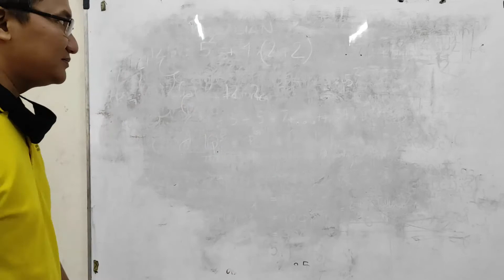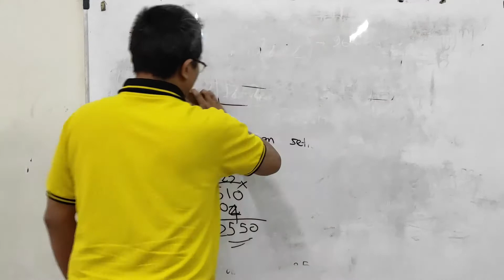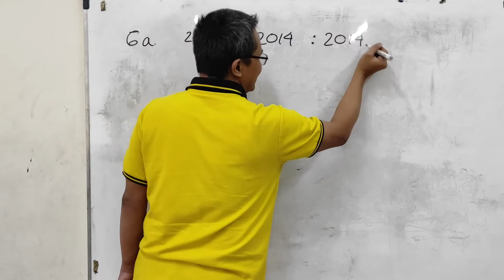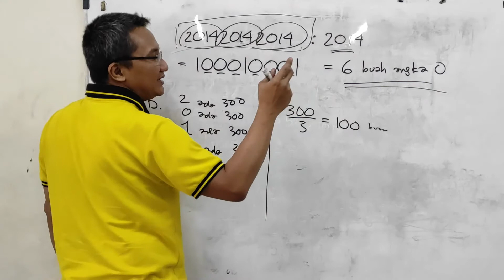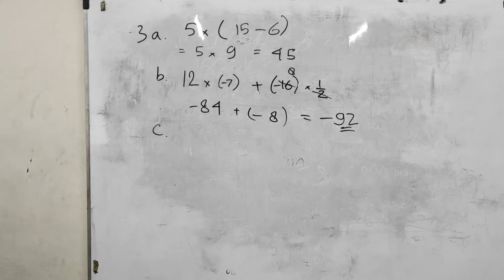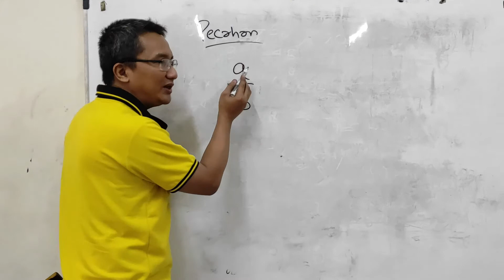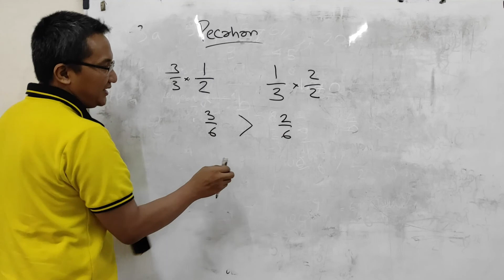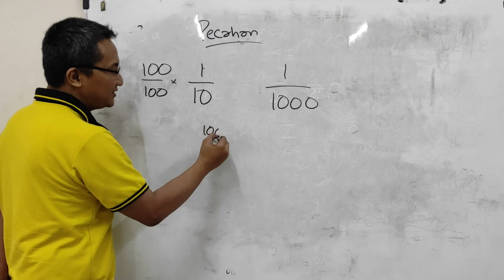Kelas 7 - Bilangan - Membandingkan pecahan (pertemuan 3)